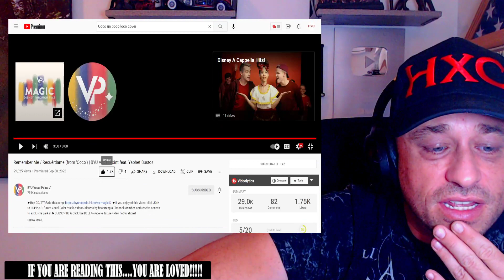Remember Me / Recuérdame (from ‘Coco’) | BYU Vocal Point feat. Yaphet Bustos Reaction!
Use this address:
Highly Combustible

Show @vocalpointbyu some love!